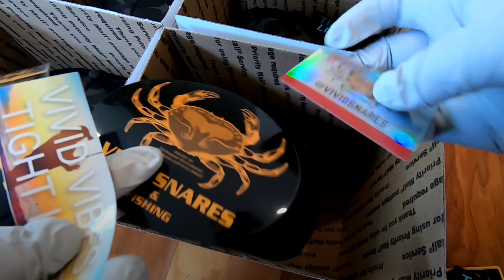Crab Snaring Vivid Snares & Fishing Christmas Package Merch Thank You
Crab Snaring Vivid Snares & Fishing Christmas Package MerchThank You much to everyone that has ordered! ❤

send me code word "Vivid vibes only"

Please don't miss out on this Christmas special that includes my Vivid patch hat, 4 patches, and full sticker pack!